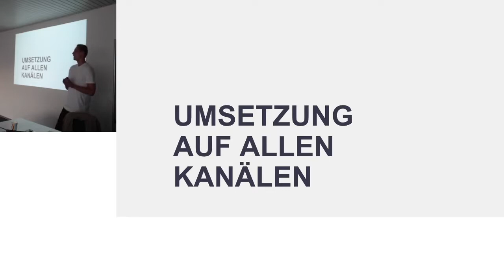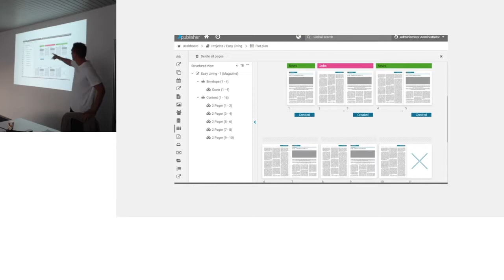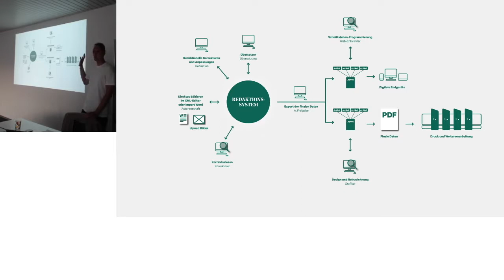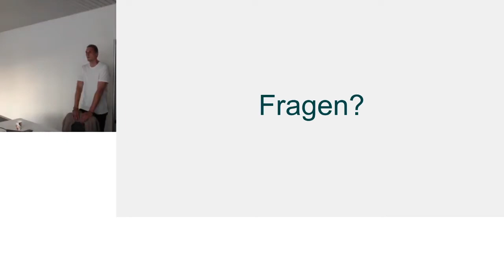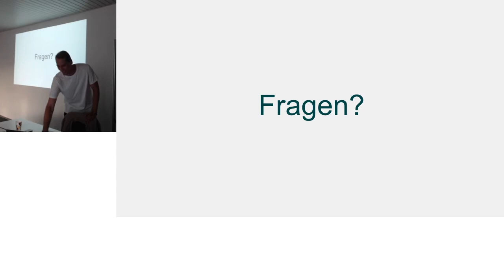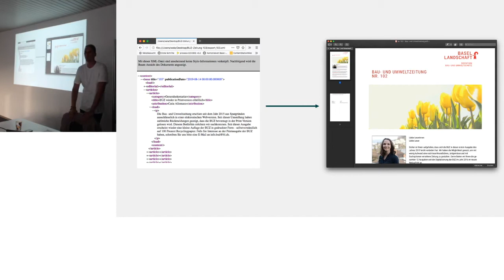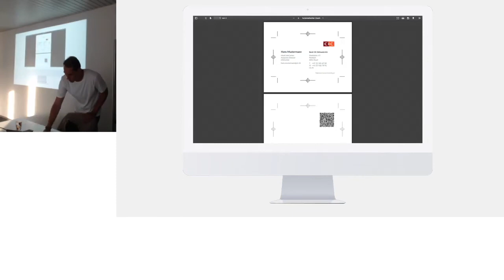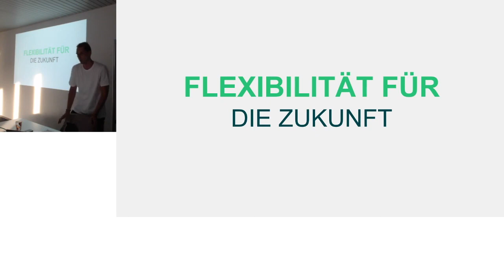Meetup Mit Automatisierung den Publishing Workflow verbessern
Publishing erfordert heute den richtigen Umgang mit Tools und Systemen. Eine Mehrkanal-Strategie ist dabei in den meisten Fällen nicht nur verlangt, sondern macht die ohnehin schon bestehenden Herausforderungen noch ein klein wenig komplizierter. Aber wem sagen wir das? Die Probleme kennen wir alle.

Für Alle, die das  Meetup zum Thema Automatisierung im Publishing verpasst haben, teilen wir jetzt den spannenden Vortrag von Benjamin Linsi als Video.